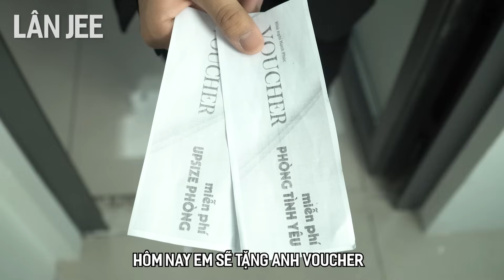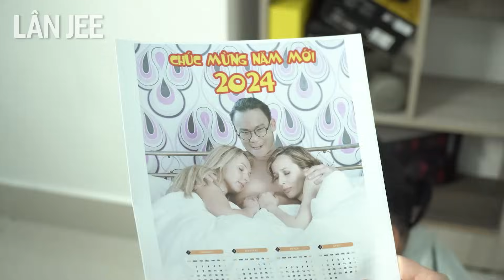QUYỂN LỊCH 18 CỘNG || LÂN JEE OFFICIAL